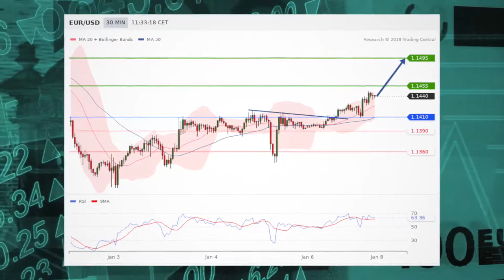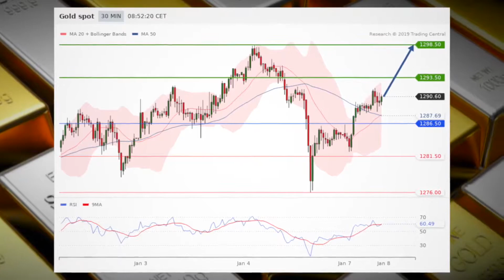Stocks inch higher on US-China trade talk hopes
Stocks are set to see another rise this Monday morning as investors keep an eye on the latest round of trade talks between the US and China.